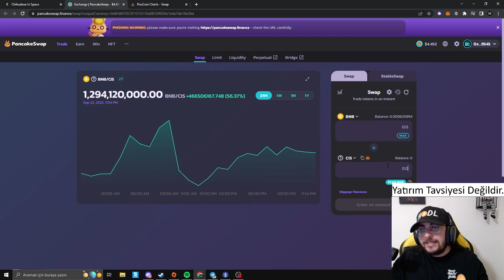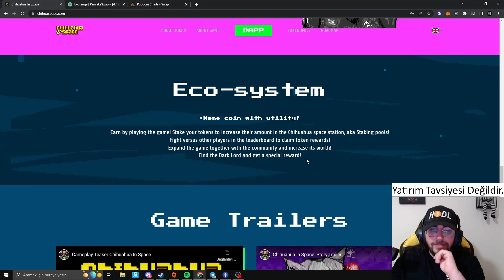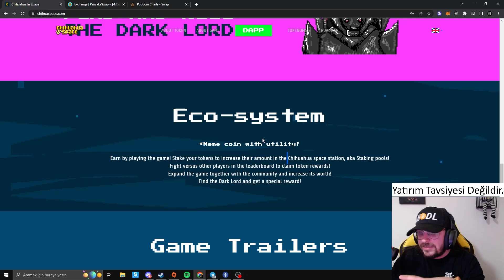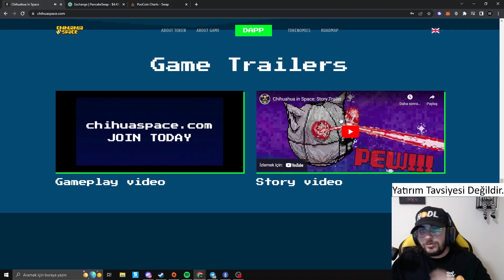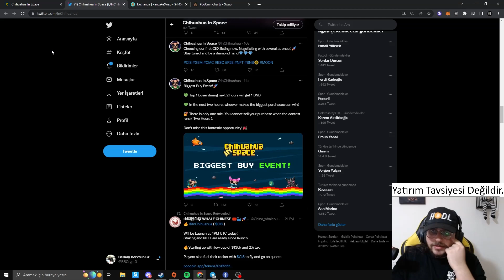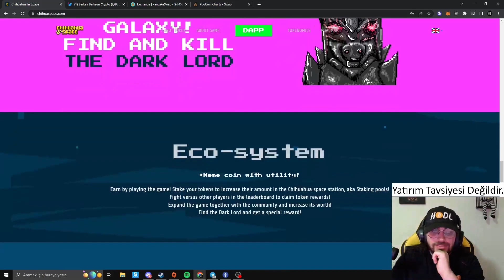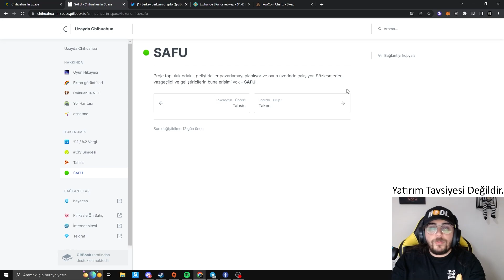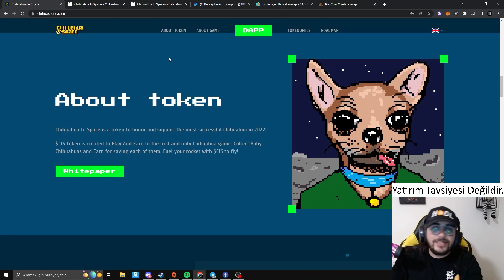Yeni NFT Oyunu Chihuahua İn Sapce İle Ücretsiz Kazan !!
Bağış Yapmak için :
BUSD/BSC : 0xeFBAc77ee679Fe807a7F1802Bb725eD6c7C770ae
ETH/ERC20 : 0xeFBAc77ee679Fe807a7F1802Bb725eD6c7C770ae
USDT/TRC20 : TJtZzWoKmjdorjkhxPTPbDJwDphBY8qkWL
Wax : j5ik4.c.wam

❤İyi Seyirler